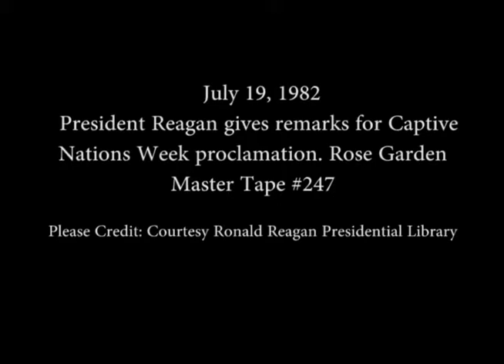President Reagan's Remarks for Captive Nations Week proclamation on July 19, 1982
Full Title: President Reagan's Remarks on Signing Captive Nations Week proclamation on July 19, 1982

Access Restriction(s):Unrestricted
Use Restriction(s):Unrestricted